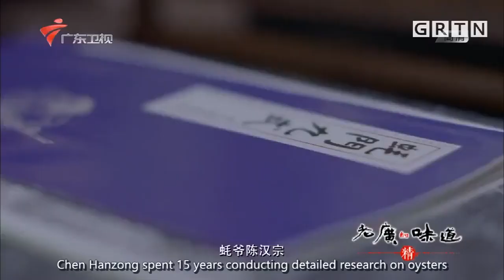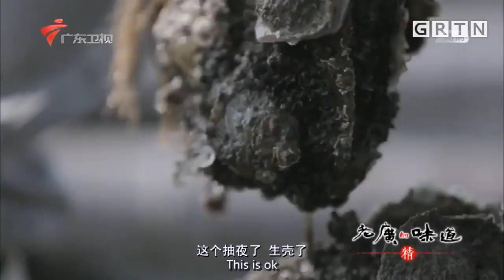广东最会吃生蚝的蚝爷，研制蚝门9式，其中秘浸金蚝王最受欢迎｜老广的味道第1季 ep4 精